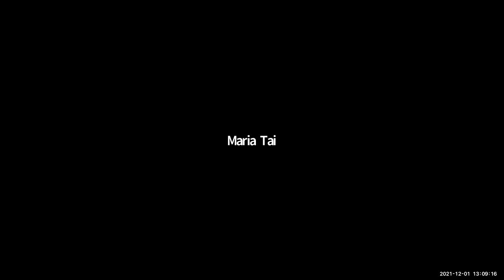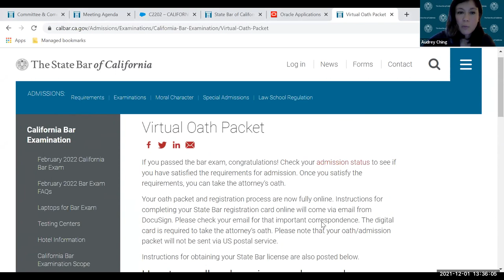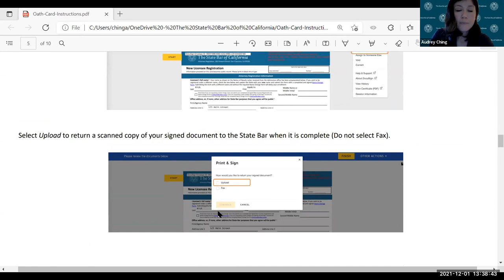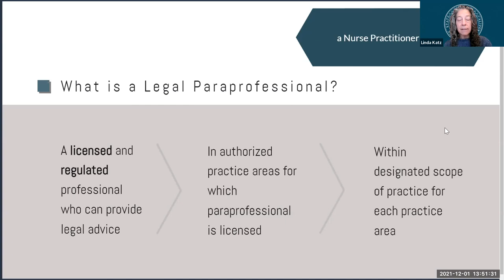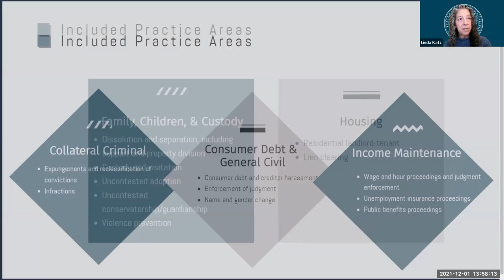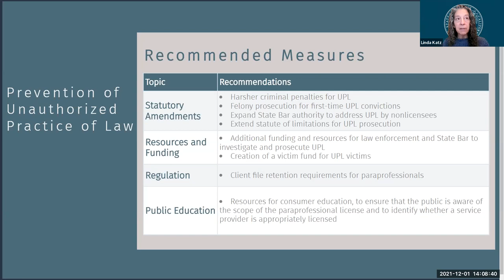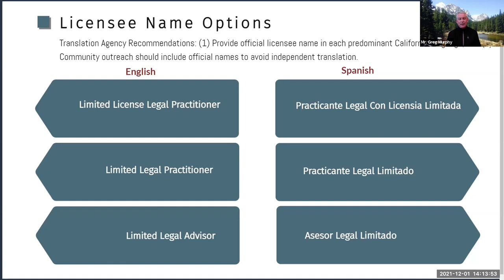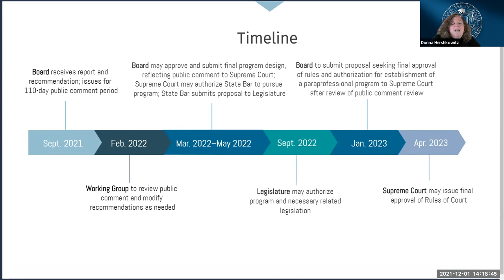Joint Meeting of Law School Council and CSBARS 12-1-21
JOINT MEETING OF LAW SCHOOL COUNCIL AND THE COMMITTEE OF STATE BAR ACCREDITED AND REGISTERED SCHOOLS MEETING
1:00 p.m. - 3:00 p.m.

Time Stamps
00:00:00 Welcome/Roll Call
00:05:08 Request for Public Comment
00:08:30 Approval of August 18, 2021 Law School Council Minutes
00:11:30 Staff Report
01:50:26 Recent Developments
01:54:29 Discussion of Committee of Bar Examiners' 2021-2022 Educational Standards Goals